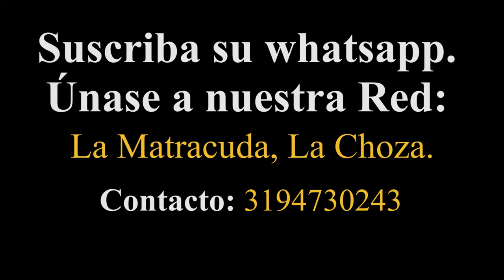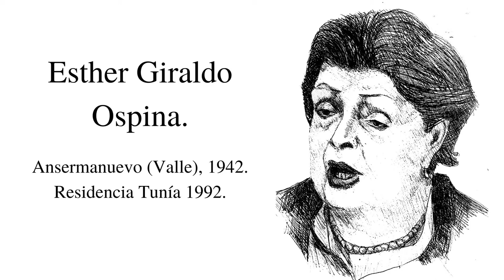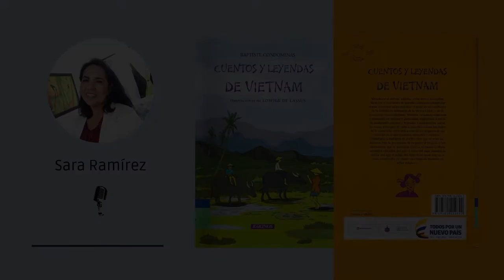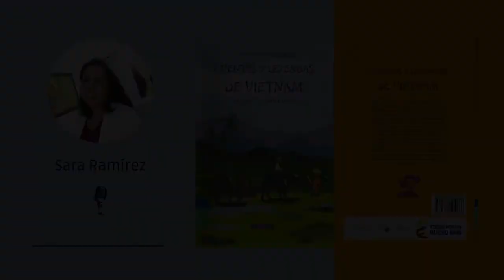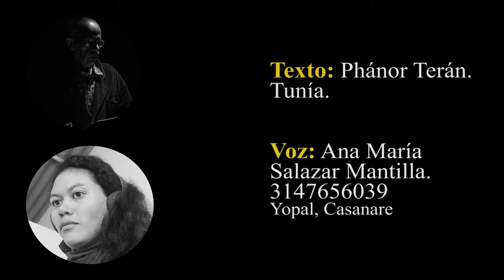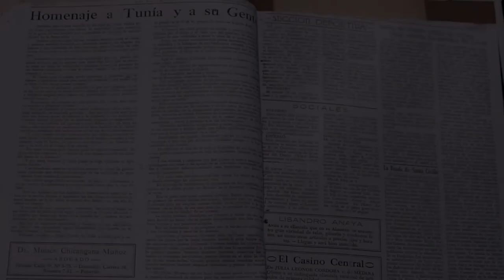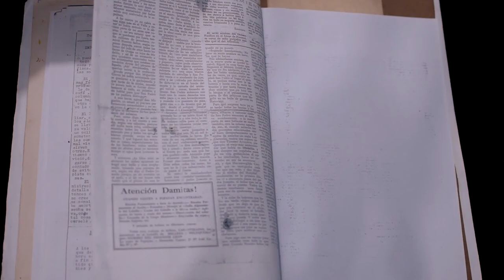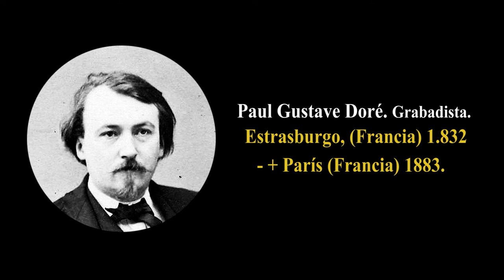La Matracuda episodio #46, tema visual grabados Paul Gustave Doré. (Francia).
30/06/2021